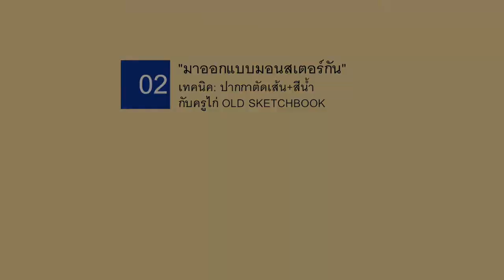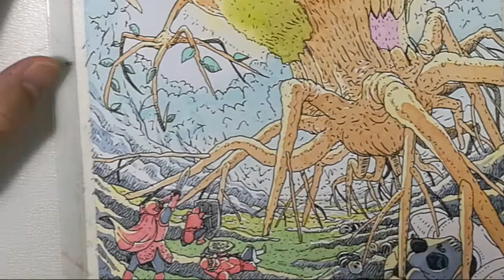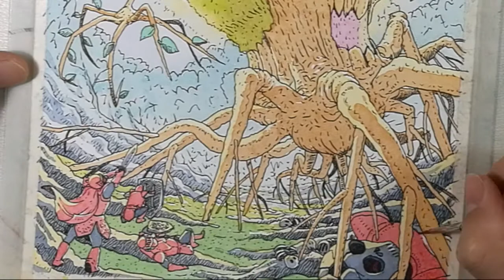EP.02 : How to create and paint Monster's Tree with watercolor ออกแบบและลงสีน้ำปีศาจต้นไม้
"มาออกแบบและวาดมอนสเตอร์กัน"

วีดีโอใหม่มาแล้ว!
วันนี้ชมมาการออกแบบปีศาจต้นไม้

เริ่มตั้งแต่อ่านโจทย์ ร่างออกแบบตัวละคร
คิด Scheme สี ตัดเส้น และลงสีน้ำ
ครบถ้วนกระบวนความตั้งแต่ต้นจนจบ

หวังว่าจะเพลิดเพลินและได้ความรู้ประกอบ
...แล้วพบกันคลิปต่อๆ ไปครับ^^